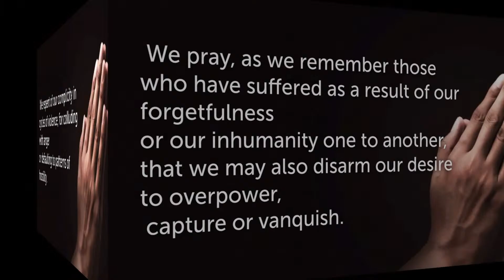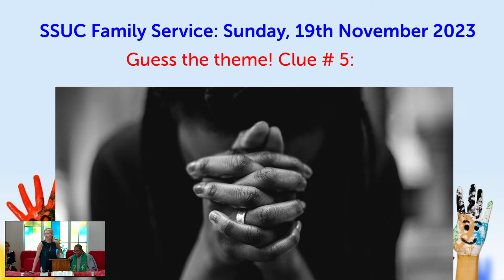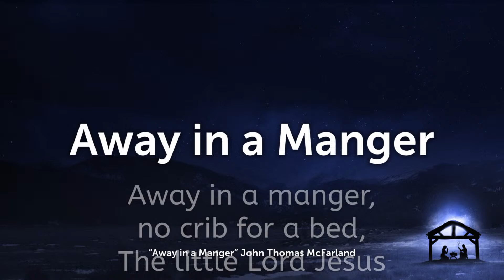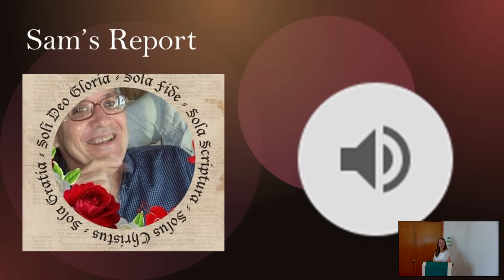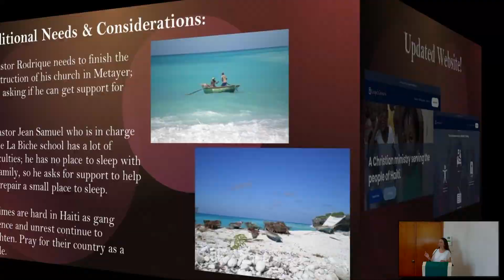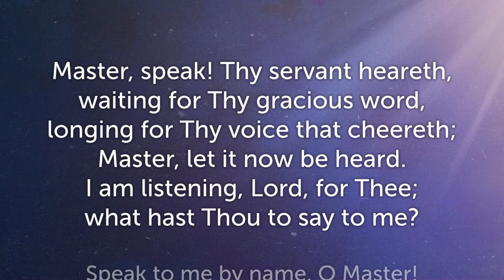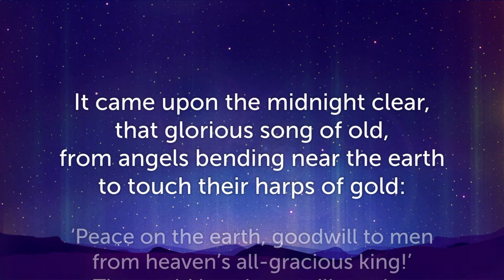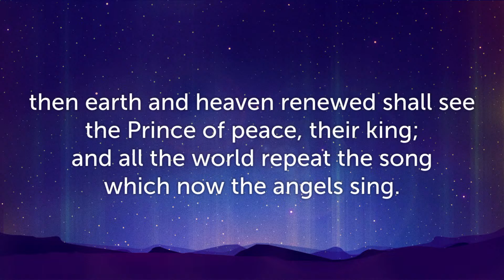SSUC Worship November 12th, 2023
Worship Leader: Elder Jennifer Smith
Preacher: Rev. Donovan Myers